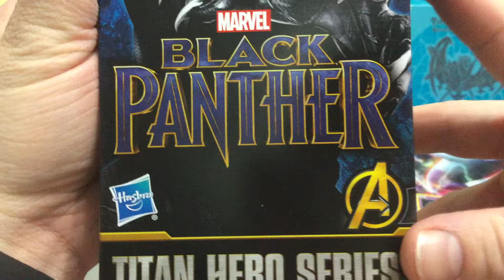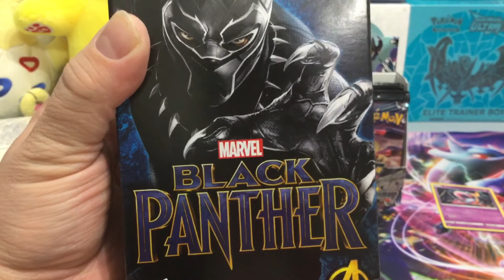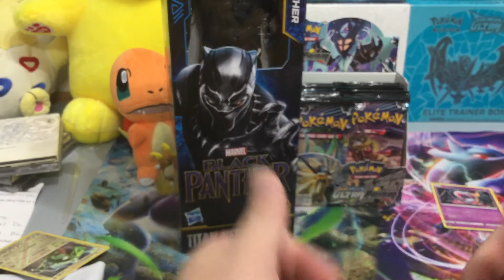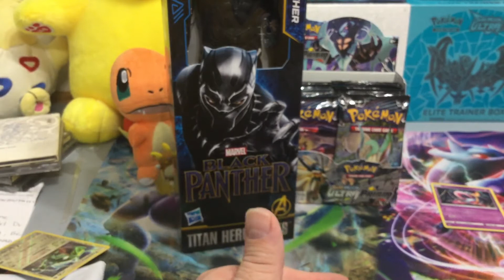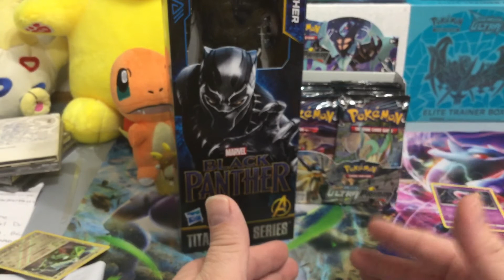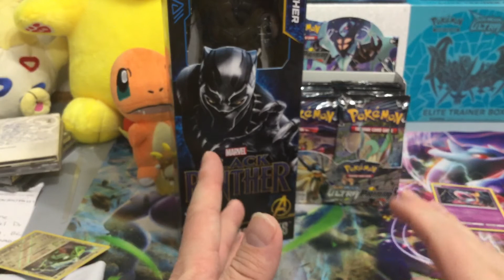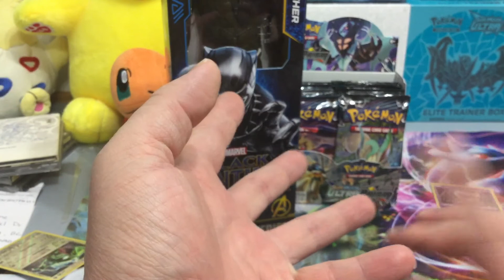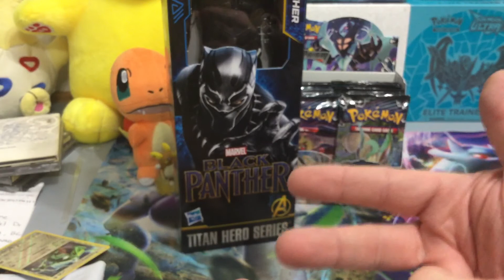Black Panther review bearbeartime way